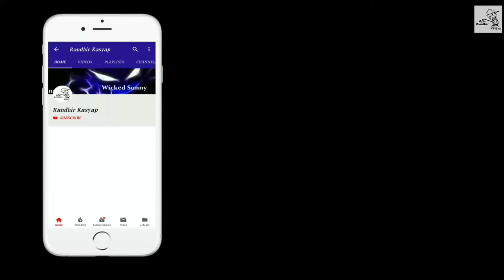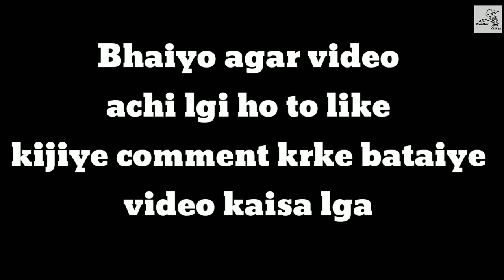types of friends//randhir kasyap//RK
So this video for naughty friend specialy you this this most funny video.
Isme thora sa gali ka upyog kiya gya hai pr utna nhi itna to film me v use hota hai
Dekhiye aur enjoy kijiye ab aise hi video ko late rhenge
Support  kre dhire dhire aur v naya aur sikhte hue video late rhenge
Tb tk e liye video ko like kijiye comments kriye
Share kijiye un friendo ko jo apke ke sath aisa krte hai
Ghnta v dba dijiyega.